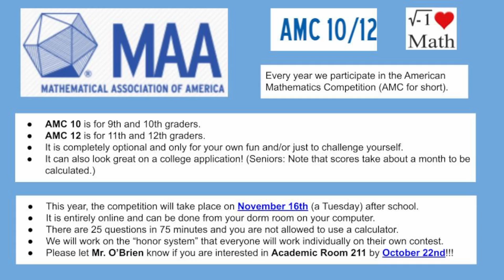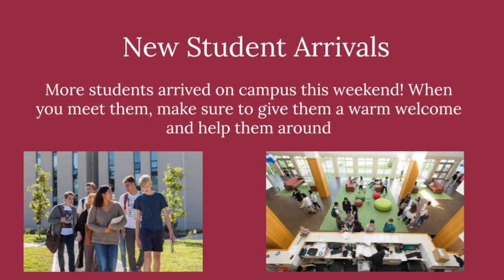EFA Announcements: October 13 2021